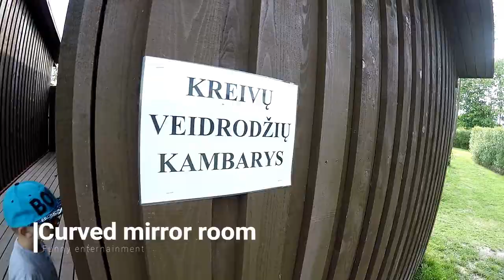Maze park and Upside-down house in Anykščiai, Lithuania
Our family visit to Maze Park (Labirintų parkas) in Anykščiai (Lithuania).

Enjoy travel!